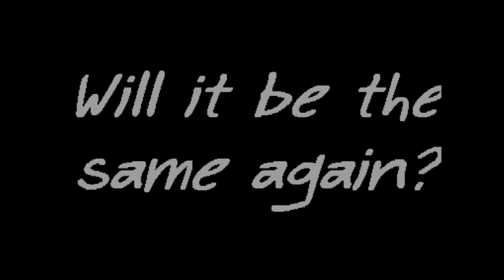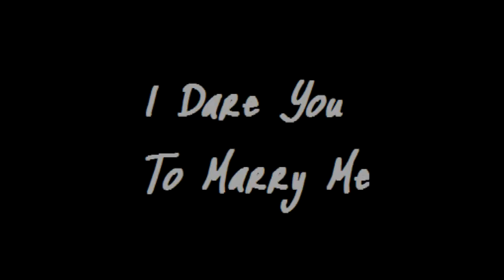I Dare You To Marry Me Fanfic Trailer